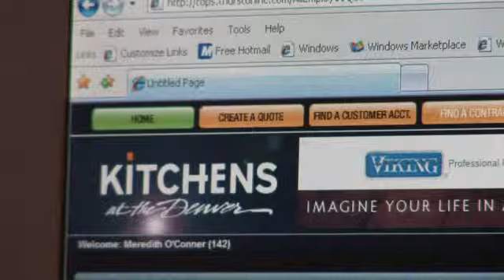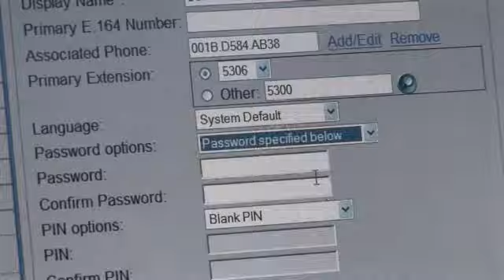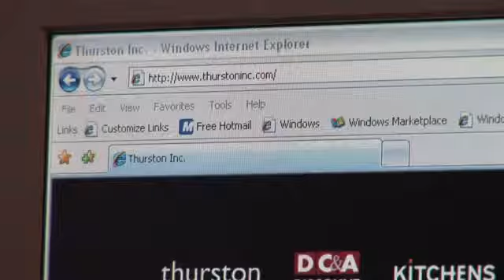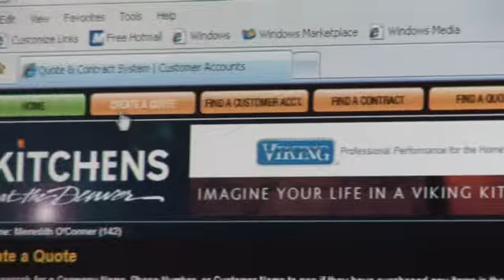640x360 WMV - Digital Rapids Scaler